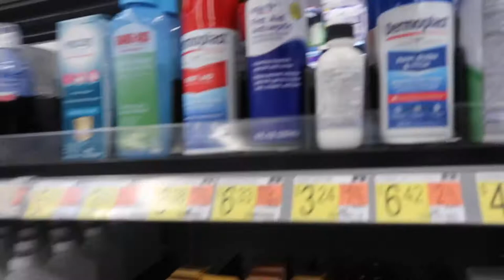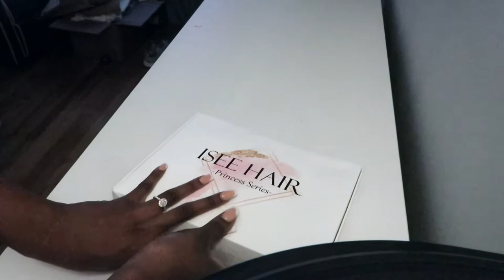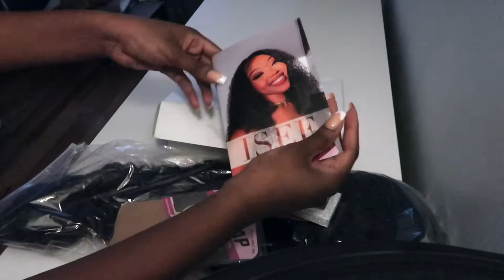VACATION GRWM | WAX, HAIR, SHOPPING | FT. ISEE HAIR | ITSVONNAJOI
Hi cousins! Hope you all enjoy this vlog, come get ready with me as a prep for my trip to Tulum, Mexico.
Things mentioned in todays vlog:

Wig details:

Type: Waterwave, 26 inches, 13x4 frontal wig, 180& density

◦ AGE: 27
◦ LOCATION: Chicago
◦ CAMERA: Canon G7x Mark II